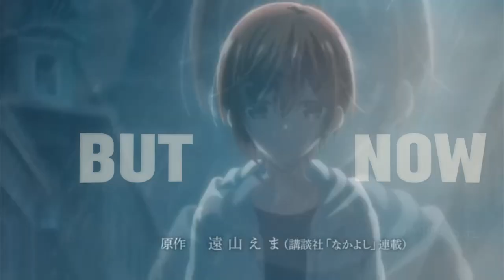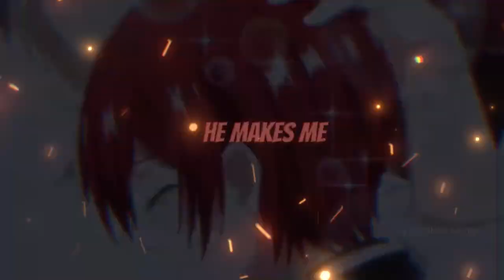Vampire Dormitory Mito x Ruka 「 AMV 」Nightcore Cupid (Rock Version) (Lyrics) Edit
►  انمي   Vampire Dormitory  __ anime